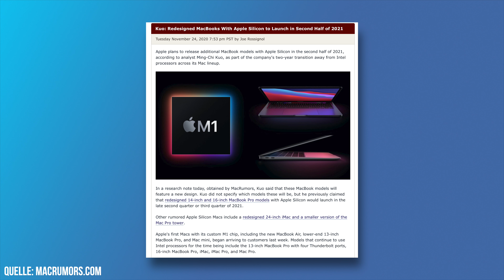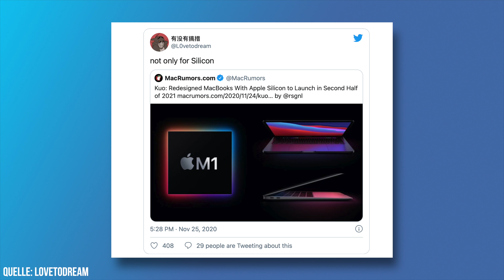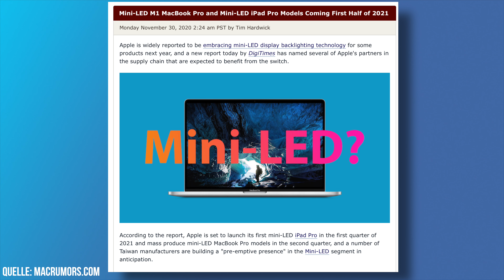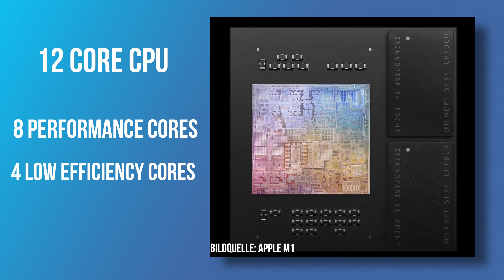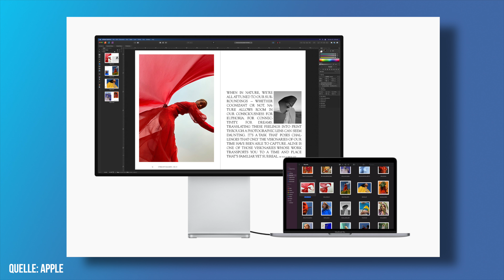Wann neue Macs? iMac & MacBook in neuem Design - M1X mit MEGA Power!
In diesem Video schauen wir uns mal die aktuellen Gerüchte zu neuen Macs an. Wann gibt es neue Hardware und was kann alles der M1X Prozessor?